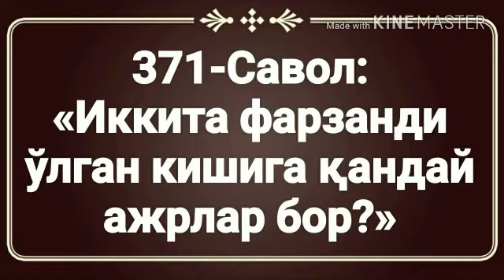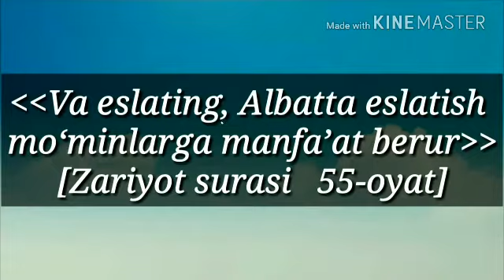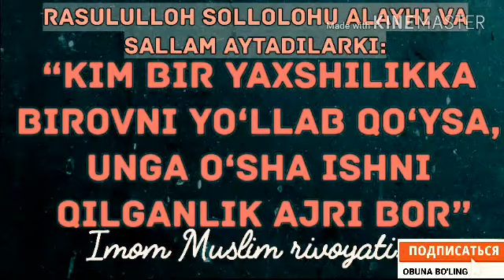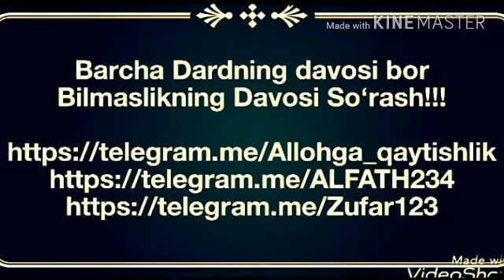371.Иккита фарзанди ўлган кишига қандай ажрлар бор?(Абдуллоҳ Зуфар Ҳафизаҳуллоҳ)